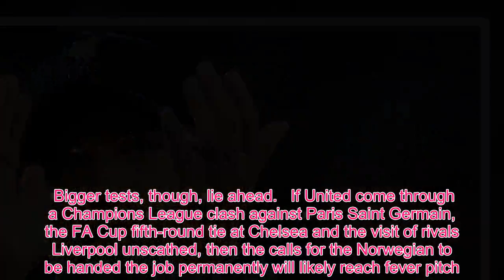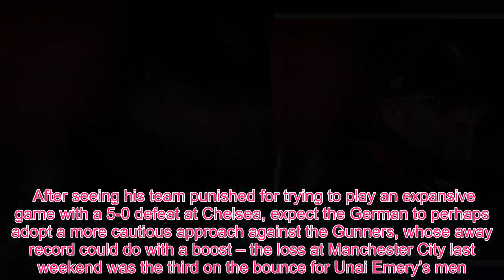Sport TV - Five talking points ahead of this weekend’s games in the Premier League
After Manchester City returned to the top of the Premier League in midweek, the pressure is again firmly on Liverpool in the title race.   The battle for survival also continues this weekend, with Fulham and Huddersfield Town desperate for results to avoid the possibility of being cast further adrift.   Here, we take a look at five talking points ahead of the action.  Liverpool's Response   After Manchester City were beaten at Newcastle United, it appeared Liverpool were ready to open up a potentially decisive lead.   Successive draws, though, have seen Jurgen Klopp’s side stumble, while City bounced back to the summit with a midweek win at Everton, albeit they have played a game more.   Liverpool must regroup and focus on the job in hand of defeating Bournemouth at Anfield – or face more questions as to whether they have the character to last the distance.  Calm Before The Storm For United   The weekend’s Premier League action kicks off at Craven Cottage on Saturday lunchtime when relegation battlers Fulham host a Manchester United side showing no signs of slowing down under the guidance of caretaker boss Ole Gunnar Solskjaer.   Bigger tests, though, lie ahead.   If United come through a Champions League clash against Paris Saint Germain, the FA Cup fifth-round tie at Chelsea and the visit of rivals Liverpool unscathed, then the calls for the Norwegian to be handed the job permanently will likely reach fever pitch.  Huddersfield Woes vs Arsenal's Away Day Blues   At the other end of the table, a change in the dugout has done little to lift Huddersfield’s fortunes.   New head coach Jan Siewert will hope to avoid his third straight defeat when Arsenal head to the John Smith’s Stadium.   After seeing his team punished for trying to play an expansive game with a 5-0 defeat at Chelsea, expect the German to perhaps adopt a more cautious approach against the Gunners, whose away record could do with a boost – the loss at Manchester City last weekend was the third on the bounce for Unai Emery’s men.  Marco Silva Derby   There is little love lost between Watford and Everton – either in the board room or, if Hornets captain Troy Deeney has his way, on the pitch.   The pressure, though, is firmly on former Watford boss Marco Silva for his expensively assembled Toffees squad to deliver if he is to avoid a rather sticky end to his time at Goodison Park.  Man City Know What They Have To Do   When City host Chelsea on Sunday afternoon, both their title rivals will have been in action, with third-placed Tottenham earlier tackling Leicester City.   Pep Guardiola knows a week is a long time in football – with his team rejuvenated after initially written off following the defeat on Tyneside.   Whatever your view, defending champions City have again shown they very much remain the team to finish ahead of come May 12.